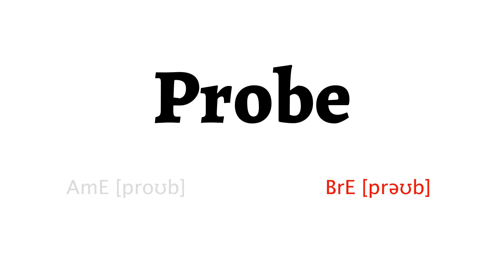How to Pronounce probe in American English and British Englishprobe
Learn how to say probe with HowToPronounce Free Pronunciation Tutorials.

This video shows you how to pronounce probe correctly in American English and British English.